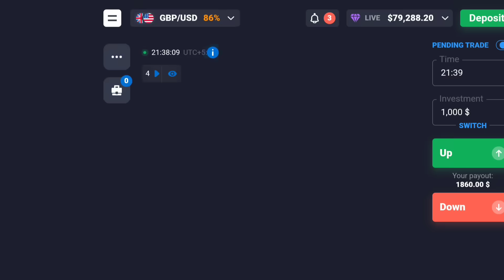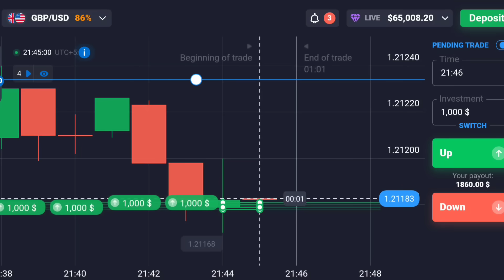-5000$ To 1300$ Profit Live | QUOTEX Trading Strategy